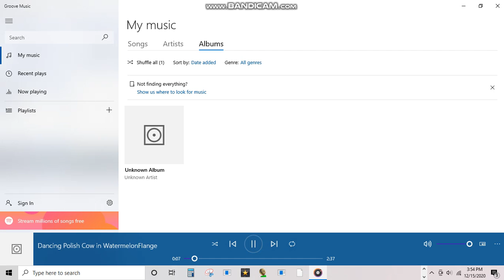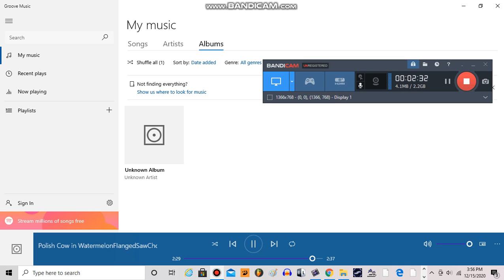Dancing Polish Cow Effects in WatermelonFlangedSawChorded (Only Audio)